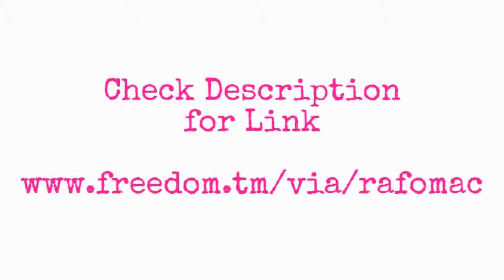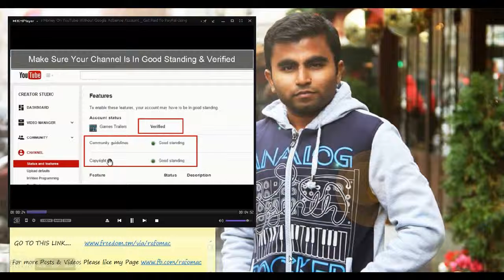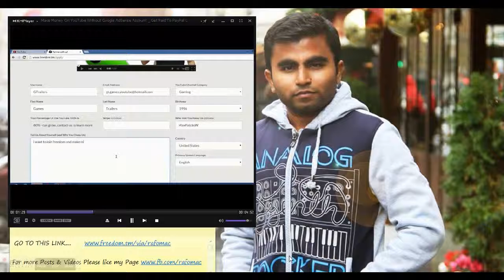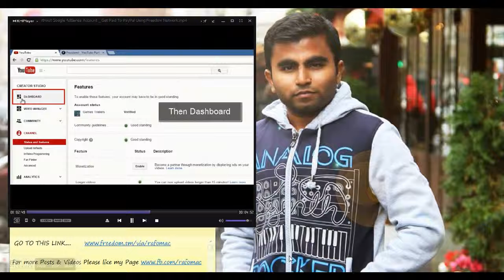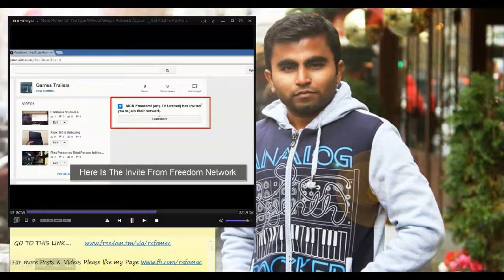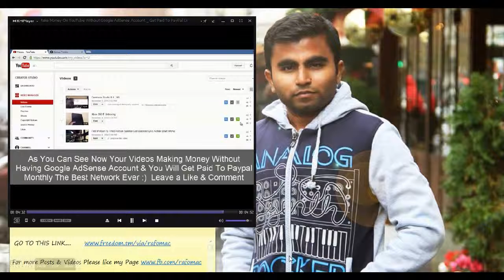Make Money On YouTube Without Google AdSense Accou